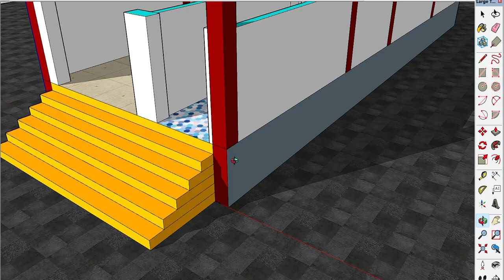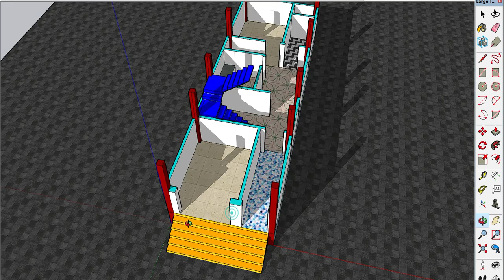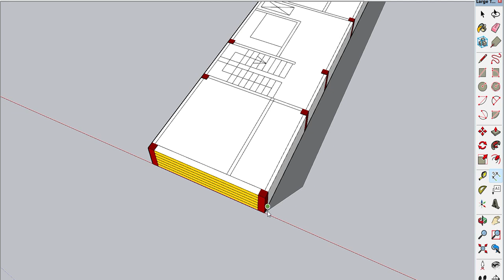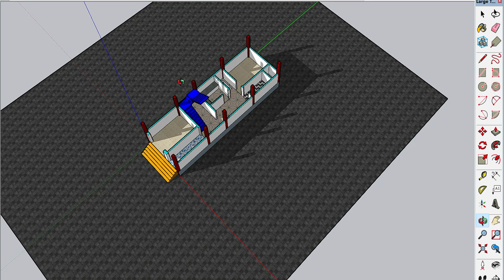15*45 Home design idea, 2 बेडरूम के साथ डिजाइन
15*45 Home design idea, 2 बेडरूम के साथ डिजाइन

Topic Cover-
15by45 का सुन्दर डिजाइन
15*45 house plan ideas
15by45 का सुन्दर डिजाइन
2 bedroom का डिजाइन
2 bhk house plan
House plan with shop
दुकान के साथ डिजाइन
दुकान के साथ घर का नक्शा
Map
नक्शा
प्लान